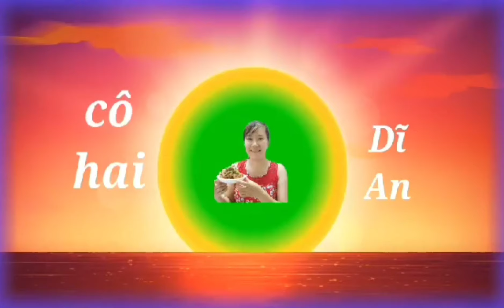Bánh in sữa để được lâu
Bánh in thường có trong những ngày tết, ngày trung thu, ngày giỗ.
Bánh in rất dễ làm ai cũng có thể làm được
Nguyên liệu dễ tìm
500g đường
Sữa đặc tùy theo từng gia đình
Bột bánh dẻo: 200g
Đậu xanh:200g